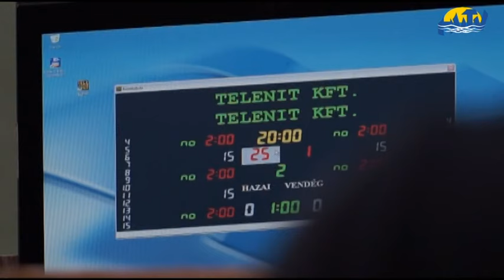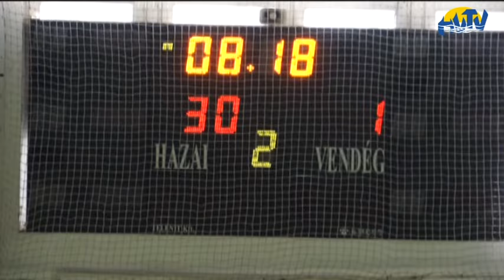Rájátszás (2015.04.17.)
Sport hírek